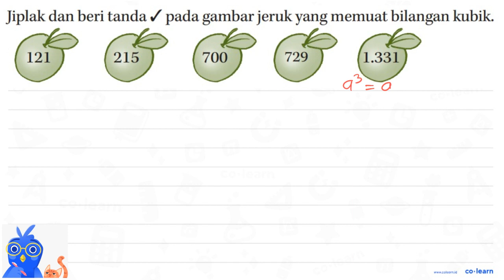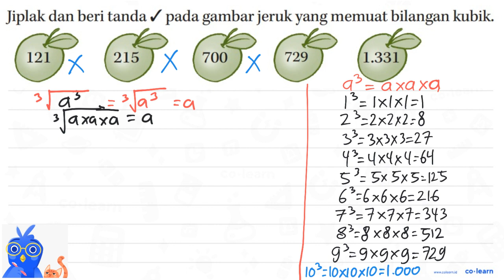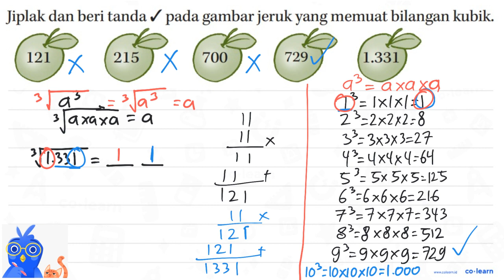Jiplak dan beri tanda pada gambarjeruk yang memuat bilangan kubik 121 215 700 729 1.331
Topik atau Materi: Operasi Hitung Akar Pangkat dan Pangkat lebih dari Dua - Perpangkatan dan Akar - Aritmatika - Matematika Kelas 5 SD - KTSP

Sumber Soal: Belajar Matematika Itu Mudah Kelas 6, KTSP, TH, 2008 , Depdiknas

00:00 : Bedah Soal
01:00 : Konsep, rumus dan pengertian Operasi Hitung Akar Pangkat dan Pangkat lebih dari Dua
01:18 : Langkah penyelesaian soal
03:05 : Jawaban akhir
03:35 : Penutup